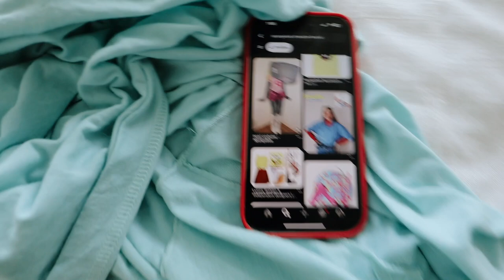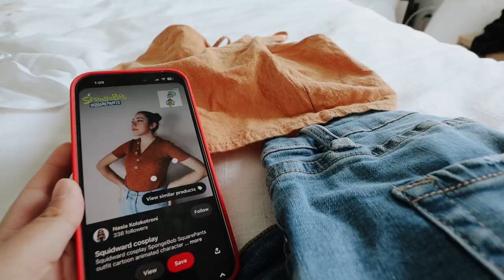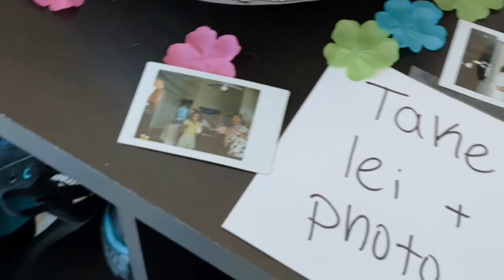a SpongeBob birthday party!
✩ a SpongeBob birthday party! In this vlog I celebrate my friend, @kyracharite858's Birthday. She had a SpongeBob-themed party with many games, karaoke, food, and more. It was so much fun. XO

❥  Alex